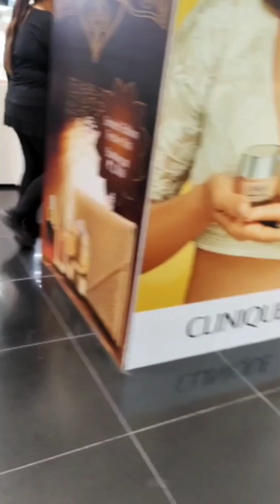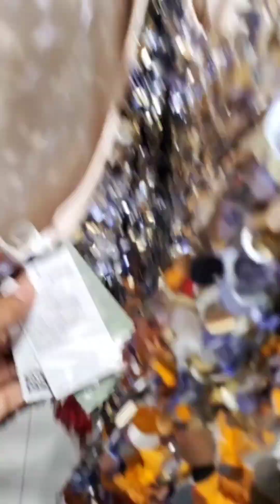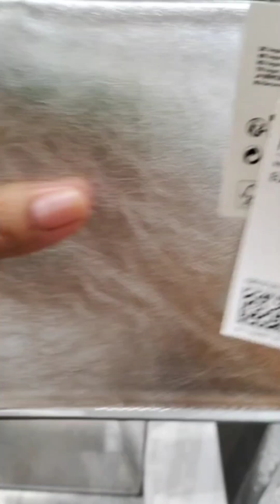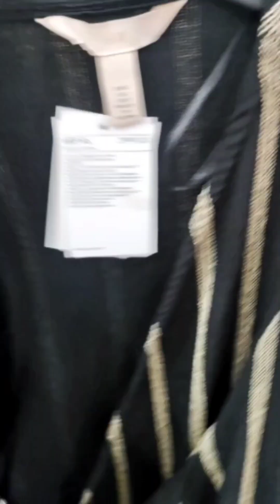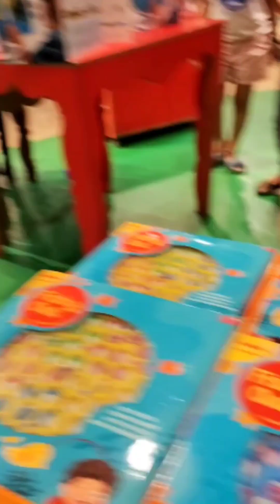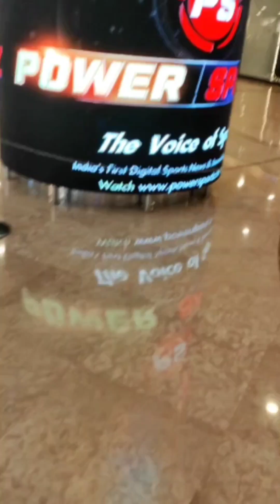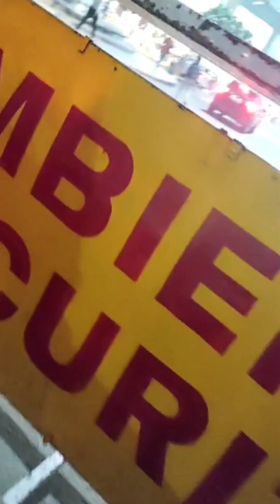Manda Daily Vlogs⁴_